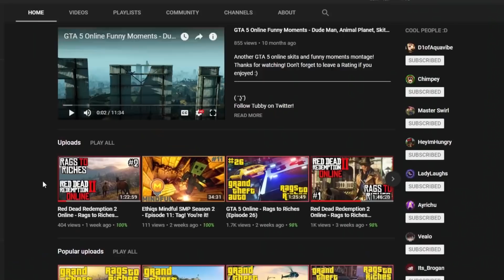GTA 5 Online - Rags to Riches (Best Moments Montage)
GTA 5 Online - Rags to Riches Best Moments Montage episode 1!
This is a best moments recap of the first 10 episodes in our GTA 5 Online Rags to Riches series!

▼ Check out Ethiqs' links! ▼

▼ Check out Brogan! ▼

▼ More videos from Ethiqs! ▼

My Xbox GT - EthiqsGaming

Brogan's Xbox GT - ItsBroganYT

(ALL advertising, spam or rude comments will be blocked/deleted)